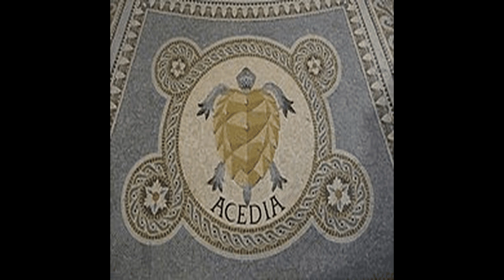Seven deadly sins - Narrated Wiki English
The seven deadly sins, also known as the capital vices or cardinal sins, is a grouping and classification of vices within Christian teachings.